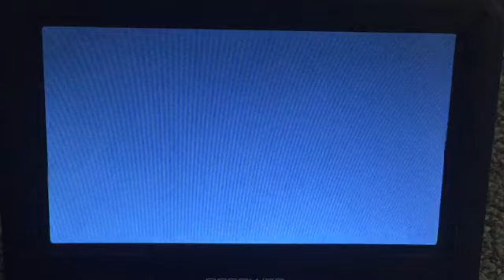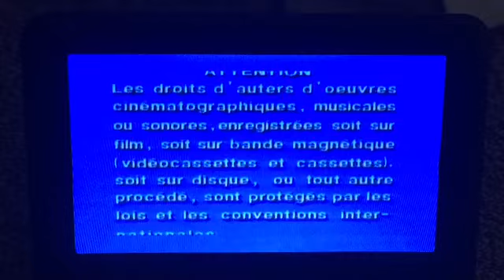Opening and Closing to McKids Adventures: Get Up and Go with Ronald 2006 DVD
Opening:
1. FBI Anti-Piracy Warning Screen
2. 1996 Warner Home Video Logo
3. DVD Menu
4. McKids Adventures Logo
Closing:
1. Last Few Seconds of the Closing Credits
2. KanDoKid Logo
3. McDonald’s Logo (w/Copyright Info)
4. Brookwell McNamara Entertainment Logo
5. 2001 The Incredible World of DiC Logo (Shortened Version)
6. Canadian Warning Screen
7. DVD Menu